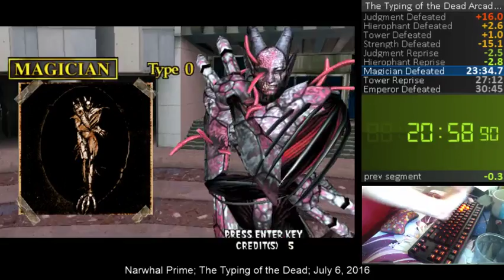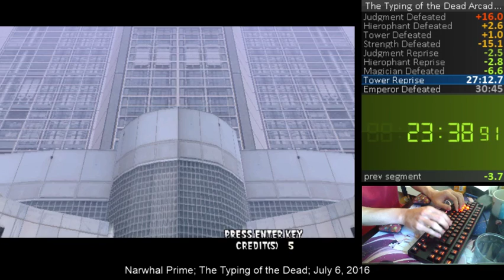The Typing of the Dead Arcade% - 30:37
Alt-F2 to skip out. Learned after watching MyOhMyke's videos.
first few splits and record date are inaccurate (July 8); 10 sec shave forever possible
my wrists are tired good night